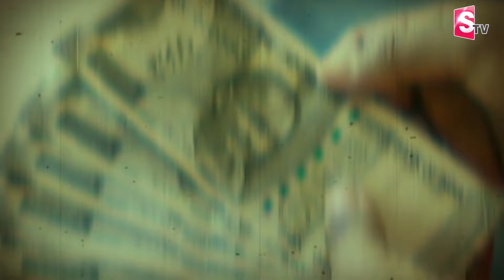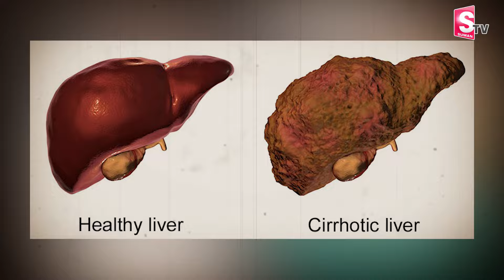Prakasam District|Latest Update In Telugu|@sumanTVInformation | Need Help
Watch ► Prakasam District|Latest Update In Telugu|@sumanTVInformation | Need Help|In Telugu|Latest In TElugu